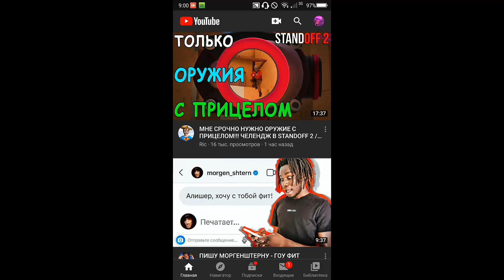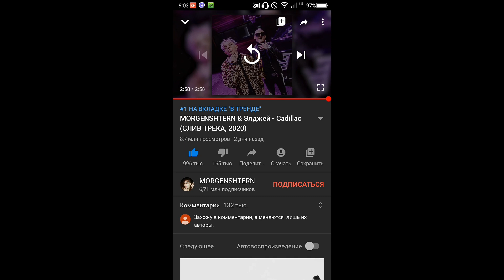РЕАКЦИЯ СТЕНДОФФЕРА НА НОВЫЙ ТРЭК МОРГЕНШТЕРНА: MORGENSHTERN & Элджей - Cadillac (СЛИВ ТРЕКА, 2020)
Все ссылочки

🍋 Дальше будет только качественный контент, например: дуэль с популярным ютубером.